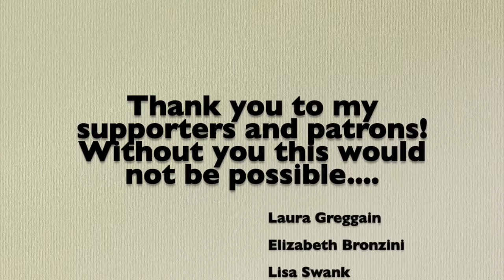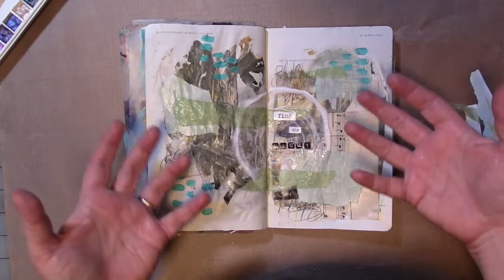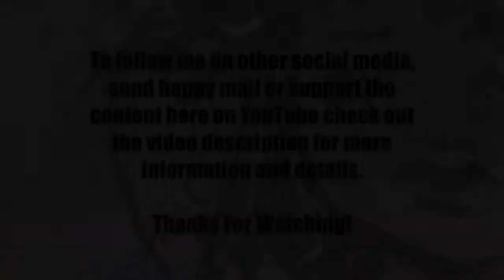Chronic Pain And The Joyful Chronic Arting It Out Part 3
Welcome to our journey with Chronic Pain and The Joyful Chronic. We are not medical professionals and recommend you consult one if you or someone you know is suffering from a mental or physical pain. We have included links to some online sources below, but recommend consulting your local medical professional. If you have links for sources of help in your country please message one of us so we can add it to the list. You can reach us in the private Facebook group Art Play Thru Chronic Pain. Just tag one of us in your post. It is a quiet closed to the public and safe place to get ideas, ask questions or have a discussion.

This is our story and our opinions only. It does not apply to everyone. Everyone’s journey is different….not wrong….just different.

Peg Adkins Robinson
Cindy Sines Utter
Gina Bronzini Ahrens